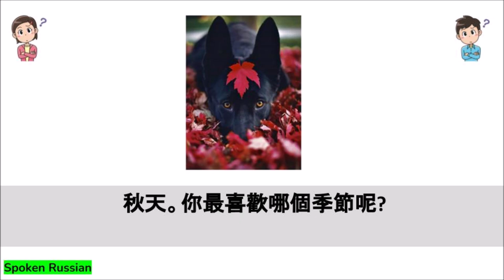Fall 秋天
Look, listen and answer